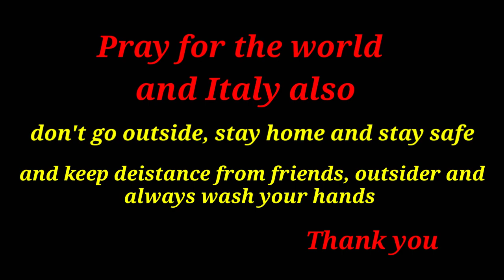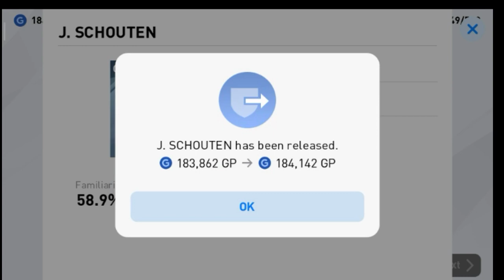ICONIC MOMENT - BLACK BALL + LEGEND BALL TRICK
Published on 26th March